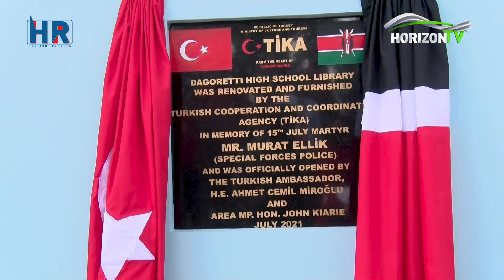Dagoretti High School Library Renovation by Tika Kenya | Horizon Reports